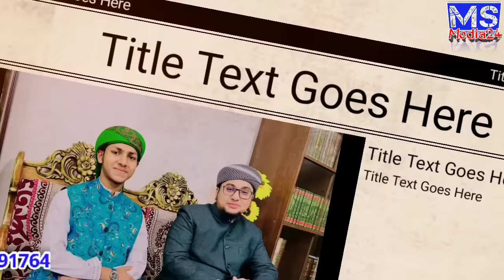ক্বারী জুবায়ের আহমাদ তাশরীফ আট বছরের মেয়ের সাথে জোর করে বিয়ে || qari Jubayer Ahmad Tasrif Biye শেষ😭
ক্বারী জুবায়ের আহমাদ তাশরীফকে আট বছরের মেয়ের সাথে জোর করে বিয়ে || qari Jubayer Ahmad Tasrif Biye শেষ

ক্বারী জুবায়ের আহমাদ তাশরীফের কে আট বছরের মেয়ের সাথে জোর করে বিয়ে, কল রেকর্ড ফাস,
ক্বারী জুবায়ের আহমাদ তাশরীফ বিয়ের পর সব শেষ || কাগজ সহ প্রমান || Jubayer Ahmad Tasrif Bad News,ক্বারী জুবায়ের আহমাদ তাশরীফের বিয়ে শেষ,
জুবায়ের তাশরীফ কল রেকর্ড ফাঁস, জুবায়ের তাশরীফ গ্রেফতার, জুবায়ের তাশরীফ গজল,call record,